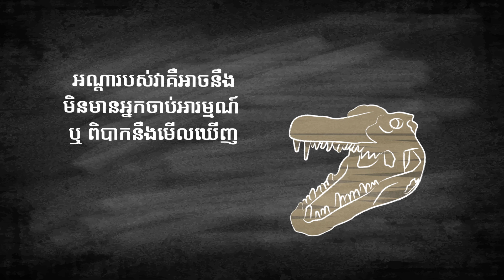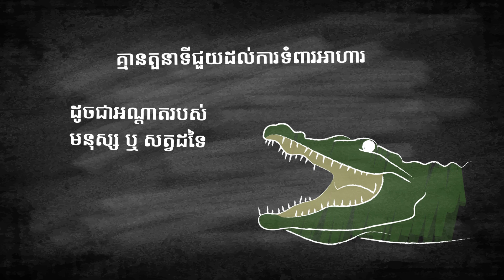ធ្លាប់តែឮគេថាតៗគ្នា ថាសត្វក្រពើ គ្មានអណ្ដាតទេ អ៊ីចឹង ក្រពើអត់អណ្ដាតមែន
ធ្លាប់តែឮគេថាតៗគ្នា ថាសត្វក្រពើ គ្មានអណ្ដាតទេ អ៊ីចឹង ក្រពើអត់អណ្ដាតមែន ឬក៏មានអណ្ដាតដែរ? ចង់ដឹងច្បាស់ សូមទស្សនាវីដេអូខាងក្រោមនេះទាំងអស់គ្នា។